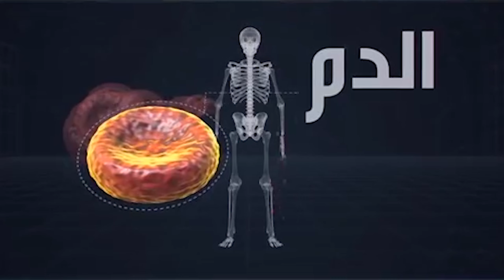شو بيعرفوا الأجانب عن رمضان و الصيام ؟ أجوبة بتصدم !!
مع قدوم شهر رمضان الكريم نزلنا أنا و داشا على الشارع بمدرينة كازان روسيا وسألنا الأجانب شو بيعرفوا عن شهر رمضان ، وبصوموا أم لا ، ورأيهم بالعادات الإسلامية بشكل عام

كل عام وأنتم بألف خير ، رمضان كريم على الجميع وعلى الدول العربية والشعب العربي إن شاء الله

انستغرام بشار وداشا:
Bashar_Dasha

تيك توك:
bashar_dasha